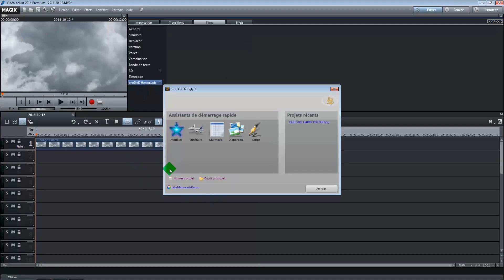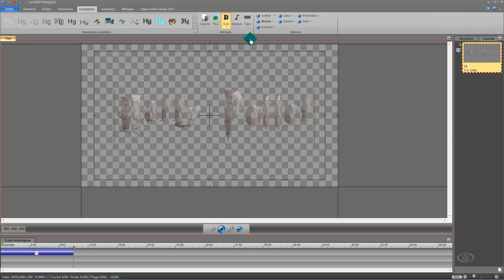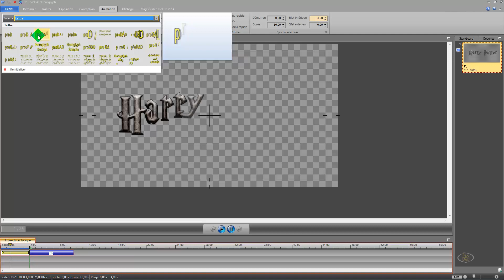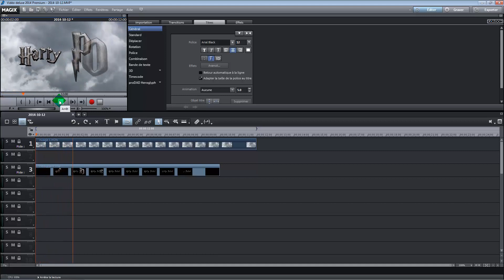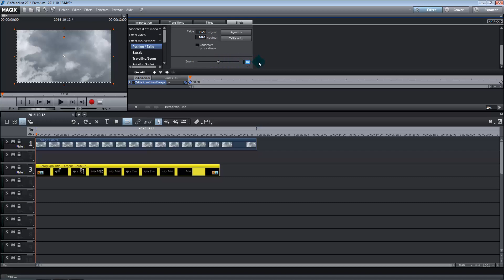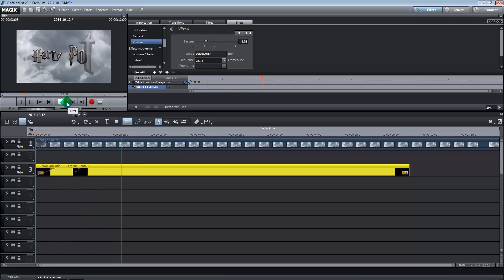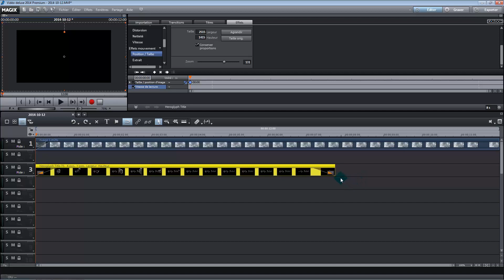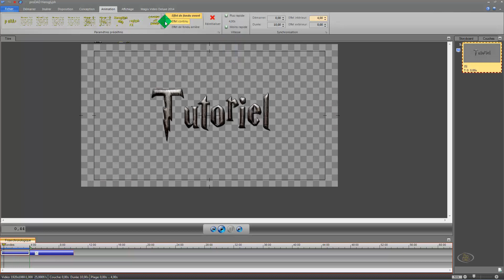Part 2 Génèrique Harry Potter Mdv 2014 premium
Bonjour ,
Voici le tuto part 1 du Générique Harry Potter... réaliser avec magix video deluxe 2014 premium.
La partie 3 arrive
Bon montage à tous.